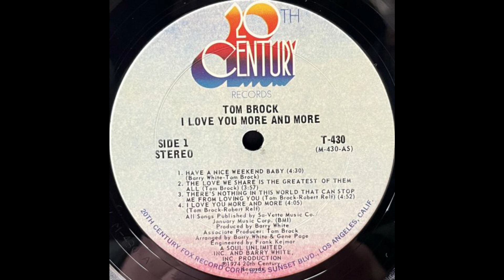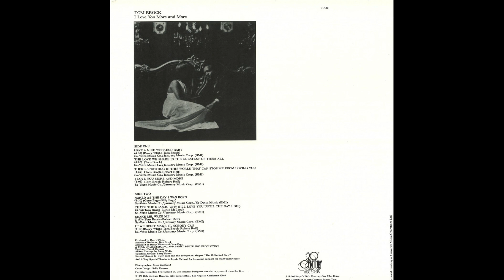Tom Brock - I LOVE YOU MORE AND MORE ( Have A Nice Weekend Baby) - 1974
Tom James Brocker  (25 de agosto de 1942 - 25 de mayo de 2002), conocido como Tom Brock , fue un cantante de soul estadounidense , nacido en Austin, Texas . Brock trabajó con Barry White en el sello 20th Century Records en la década de 1970. Escribió canciones para el álbum de 1974 de Gloria Scott What Am I Gonna Do? , incluido “A Case of Too Much Love Makin". Ese mismo año también lanzó su único álbum, I Love You More And More , que incluía una canción principal muy popular. El álbum fue producido por White y Gene Page. En 2003 (un año después de la muerte de Brock), el álbum fue relanzado en CD .
Murió por causas naturales el 25 de mayo de 2002 en su casa de Richmond,California.

Arranged By – Gene Page
Backing Vocals – The Unlimited Four
Co-producer [Associate Producer] – Tom Brock
Engineer – Frank Kejmar
Producer, Arranged By, Concept By – Barry White

Compositor: Barry White-Tom Brock